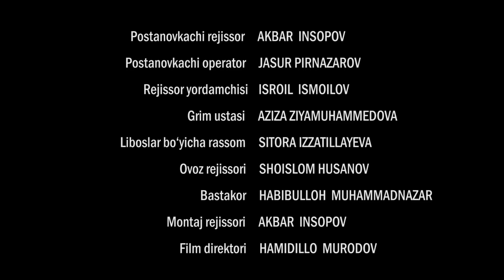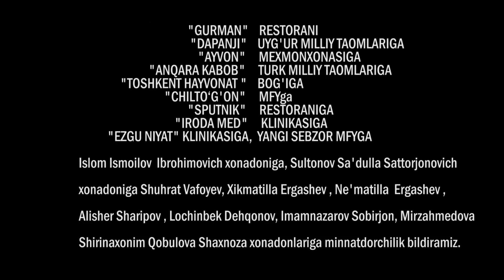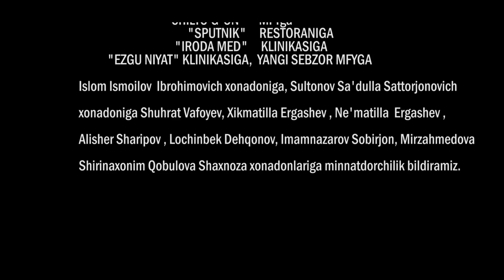Iztirob (O'zbek serial) I Изтироб (Ўзбек сериал) 85 - Qism 2-Fasl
Изтироб (Ўзбек сериал)
 2-Фасл
Давомийлиги: 30 дакика
Ишлаб чикарилган йили: 2019-йил
Тили: Ўзбек
Сценарий муаллифи: Шохжахон Субхонов
Постановкачи-режиссер: Акбар Инсопов
Постановкачи-оператор: Каландаров Иззат
Бастакор: Хабибулло Мухаммадназар
Ёрдамчи-режиссёр: Исроил Исмоилов
Продюсер: Умид Соатов, Акбар Инсопов
Фильм-директор: Хамидулло Муродов
Ролларда: Умид Соатов, Шахзода Зоирова, Шерзод Пирматов, Жахонгир Кўчкоров, Гулрух Пирназарова, Гулнора Жуманазарова, Хамид Тўхтаев, Феруза Бобоёрова, Дилдора Закирова